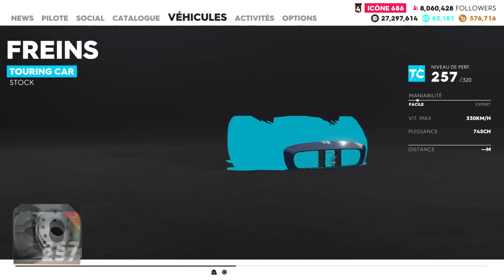The crew 2 test Maserati MC 12 Version Corse "un monstre"